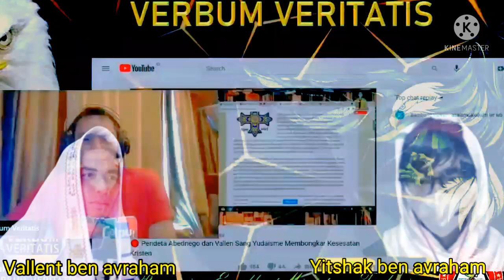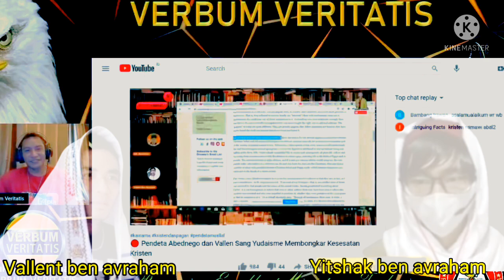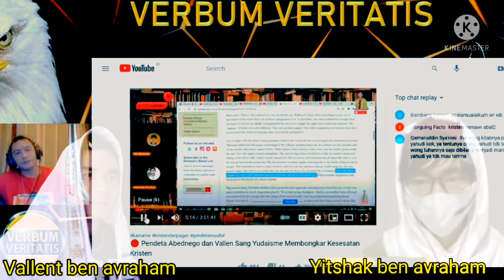Tanggapan verbum veritatis terhadap 2 bocah yahudi abal abal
menanggapi video channel vallent ben avraham decky ngadas agak geram denfn isi video tersebut. verbum veritatis mencoba mengklarivikasi video tersebut. seruuu. saksikan ya.